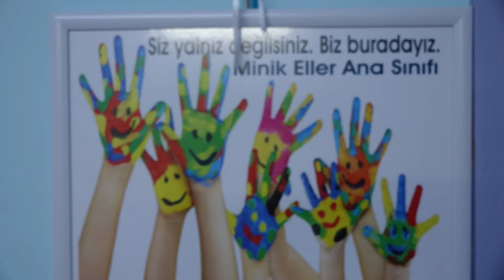İzmirli Gönüllü ve Yardımsever Ev Hanımları Isparta'da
Bundan tam 10 sene önce İzmir'de kurulan " SİZ YALNIZ DEĞİLSİNİZ BİZ BURADAYIZ" derneği Mine Kapı ve arkadaşları ile çok güzel işler çıkarıyor. Açıldığı günden bu yana bir çok proje gerçekleştiren Yardımsever ev hanımlarının bu seferki adresi Sütçüler ilçesinin Kesme Köyü oldu.